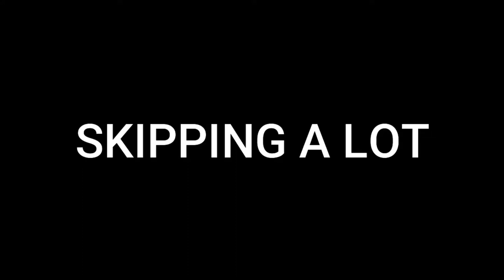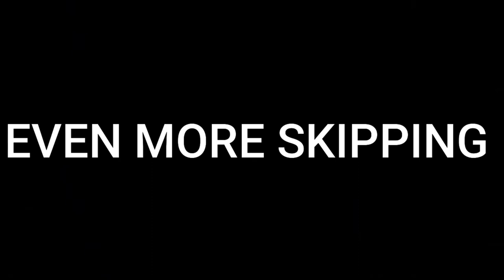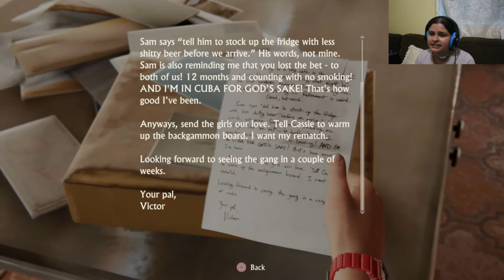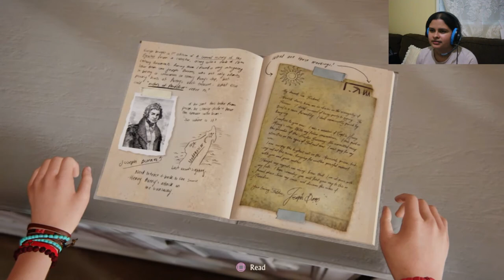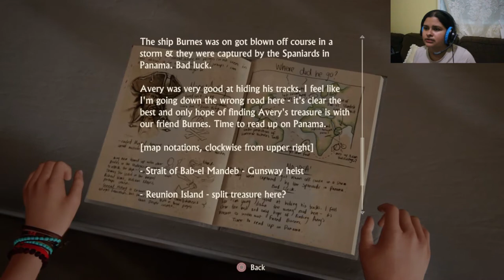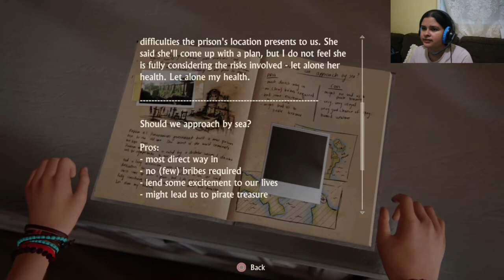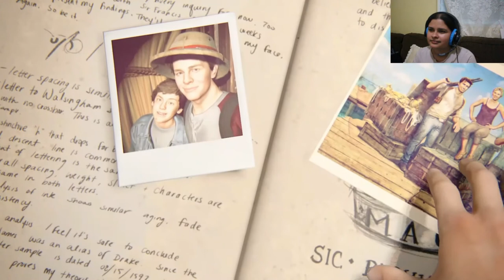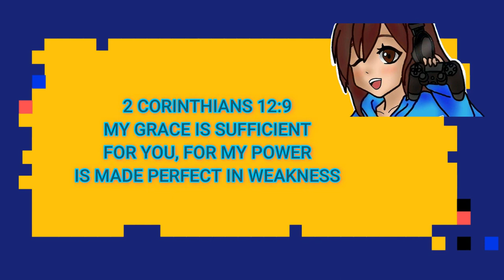END - IT'S TIME WE END THIS MADNESS FOR GOODSIES (UNCHARTED 4 WALKTHROUGH) [PS4] + REVIEW DISCUSSION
Hope you guys enjoy this video! In this episode we unexpectedly finish the game today. Here we start with Nathan, Sam, Elena & Sully to leave but then we get separated from Sam and he stupidly decides to return to find the treasure so we stupidly went to get him. But then Nathan gets separated from Elena and Sully and so he continues solo to find his brother. Then we see a very interesting conversation with Rafe and Nadine then we get inside the ship and find a wounded Sam. Then Rafe appears out of nowhere and just when we though we were screwed Nadine decides to leave Rafe and us to die. Then Rafe gets super angry looses his crap literally and then wanted to kill Nathan so we have a sword on sword battle and we succeed. We end up escaping the ship and the cave. Then we return home. Sometime later we see what happens to Nathan and Elena which is adorable. Then we see that Nathan has finally settle down and now has a family.

0:00 INTRO
0:10 EXPLANATION OF LAST EPISODE
1:39 GAMEPLAY
45:26 OUTRO BIBLE VERSE
45:31 OUTRO RECENT VIDEOS

Bible verse of the day:

2 Corinthians 12:9
My grace is sufficient for you, for my power is made perfect in weakness